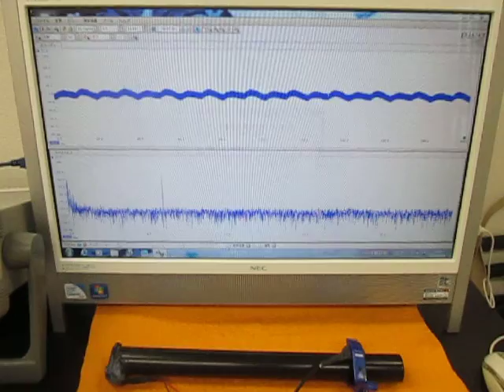音と超音波の組み合わせを利用した超音波制御技術 （超音波システム研究所 ultrasonic-labo）